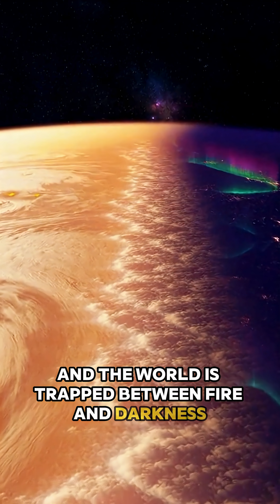Tidal-Locked Planets: Worlds With No Sunrise or Sunset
Imagine a planet where the sun never moves.
One side burns under permanent daylight…
the other is frozen in eternal night.

These are tidal-locked planets — worlds trapped between fire and darkness, with a thin twilight zone where life might survive.

Explore this extreme world and the strange conditions that shape it.

🌌 Stellar Insight • Space Facts • Astronomy Shorts